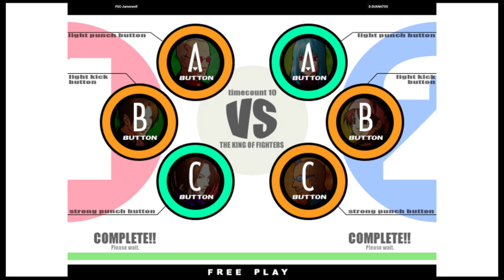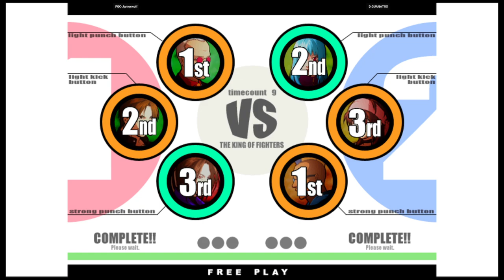KOF XI | FGC-Jamexwolf VS D.GUANATOS | 🇺🇸🇺🇸 Fightcade eSports